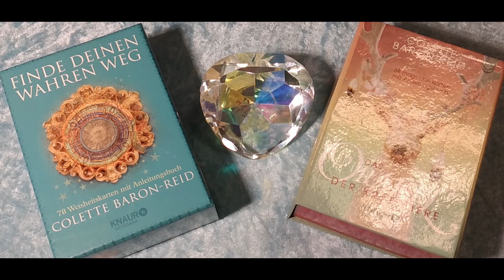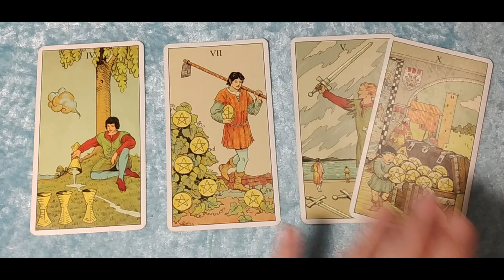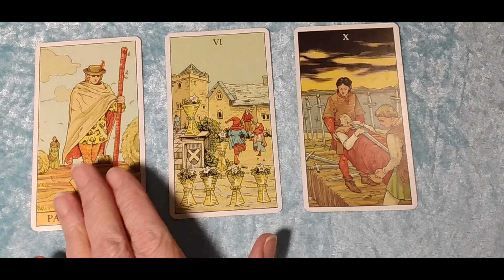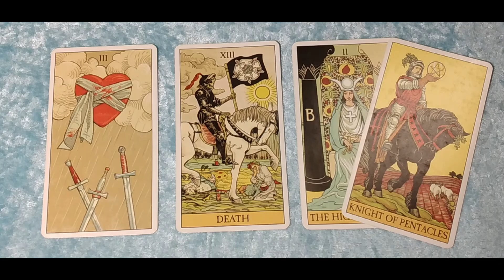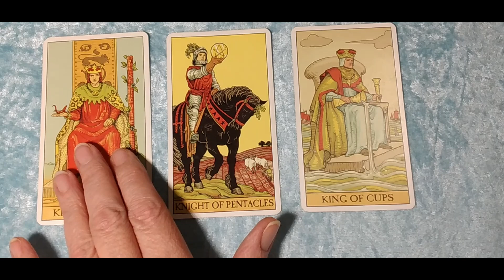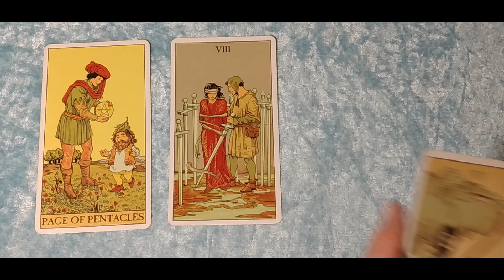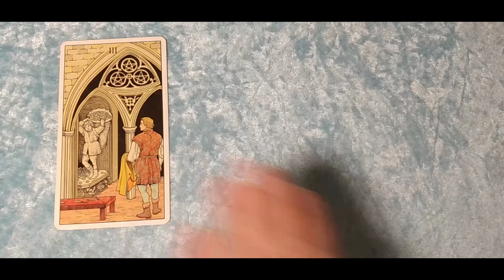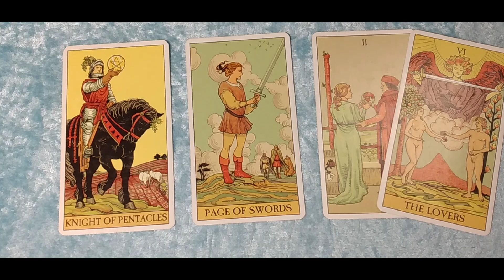Taroskop Dienstag, 05.04.2022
Astro 00:10
Widder 01:44
Stier 04:00
Zwillinge 06:21
Krebs 08:37
Löwe 11:08
Jungfrau 13:32
Waage 15:46
Skorpion 18:05
Schütze 20:15
Steinbock 22:36
Wassermann 24:59
Fische 27:13